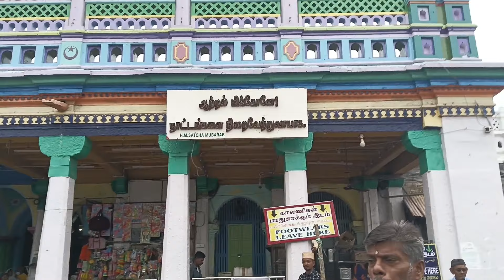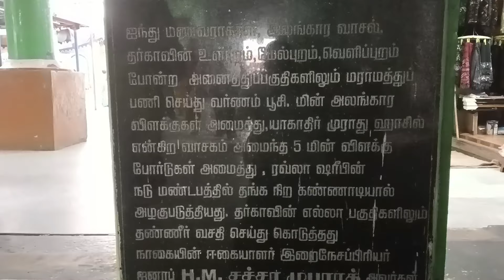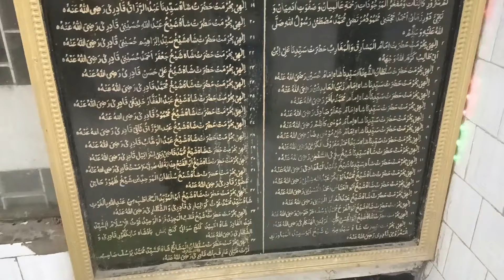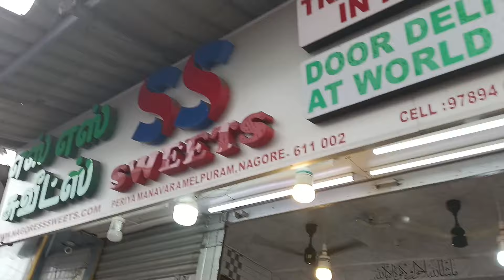Day 1 | Family trip to Native village via Thirunallaru,Nagore,Velankanni , Devipatnam, Rameshwaram.